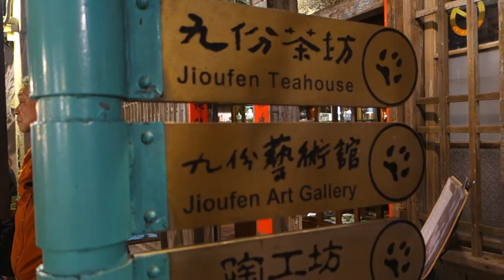Jiufen, Taiwan - Meet the world of "Spirited Away" (My Travel movie)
A menos de una hora en autobús del centro de Taipei, se encuentra Jiufen, un auténtico y pequeño pueblo de influencia Japonesa, que gracias a  su innegable belleza e historia ha sido escenario de  inspiración para varios films.

De mis películas favoritas ha inspirado  "El viaje de Chihiro" (Spirited Away) del famoso cineasta Japonés, Miyazaki.

Me sentía caminando en un sueño; jamás pensé caminar por el mundo de Chihiro... wow...surreal...El lugar está repleto de lamparitas japonesas que de noche iluminan miles de sonrisas; la cantidad de puestos de comida y dulces, así como casas de te, hacen de Jioufen una joya escondida en Taiwan.

El nombre del pueblo significa nueve partes (jiu fen), y fue llamado así porque originalmente únicamente lo habitaban 9 familias.